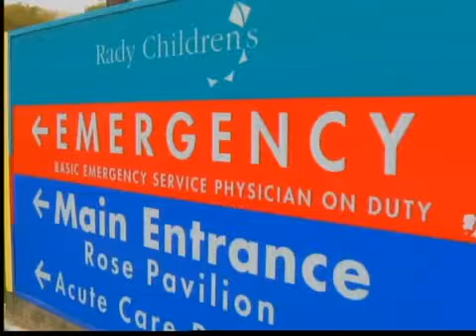Madre de familia asesinada, su hija sobrevive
SAN MARCOS -- Una mujer y a su hija pequeña gravemente herida en San Marcos.
Al parecer las dos fueron brutalmente apuñaladas esta madrugada, una tragedia ocurrida dentro de su hogar. Las autoridades investigan el hallazgo como un homicidio. De ultima hora se confirma el arresto de un hombre. Yaoska Machado tiene los detalles.